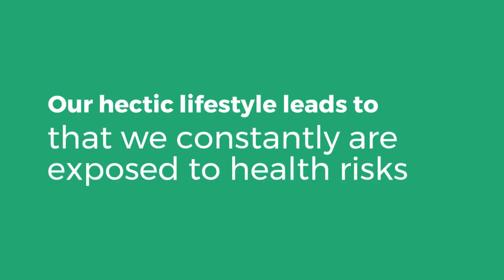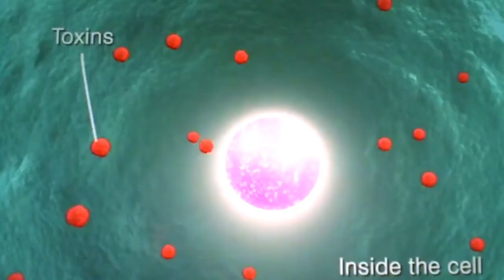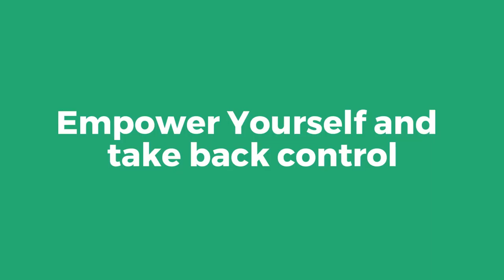Sverre Paaske about Sulforaphane from Epinutrics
The extraordinary properties of sulforaphane, one of the most potent healing nutrients found in the entire world of edible plants.